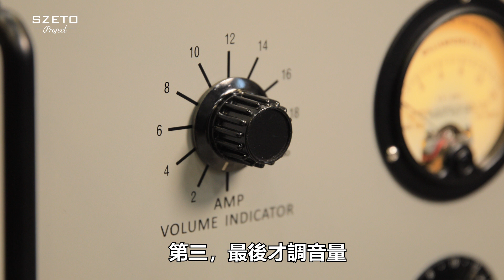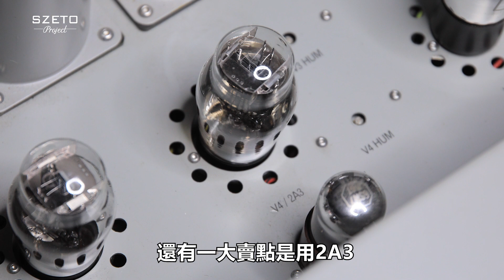[毒海浮沉]麗磁安歌系列 AS-133前級 罕有使用2A3｜兩聲道｜中文字幕｜2022-05-26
用緊麗磁AS125合併機，一直都好滿意，冇乜挑剔，但人類總係貪心嘅，知道同系列仲有一部前級AS133 ，成日都想試，呢部前級好多嘢玩，又用2A3膽(錢給比較少用2A3)，小弟從來冇擁有過2A3嘅膽機，今次又可以玩多一種膽。無論你係咪AS125嘅用家， AS133都係一部出色嘅前級，因為佢有好多嘢可以調較(gain 及 level)去匹配你嘅後級，有興趣試聽或者要多啲資料可以WhatsApp我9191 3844。